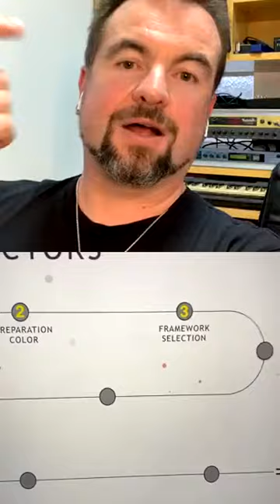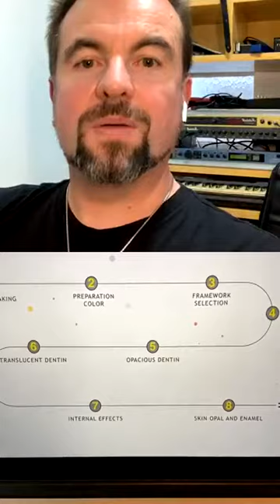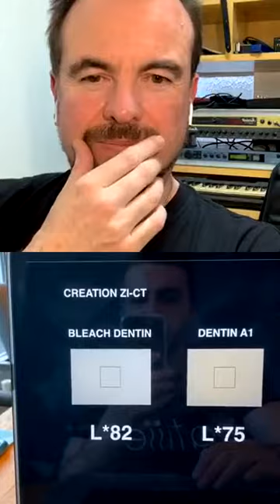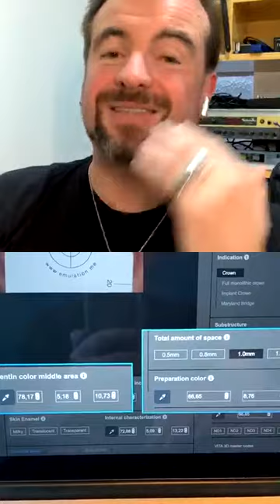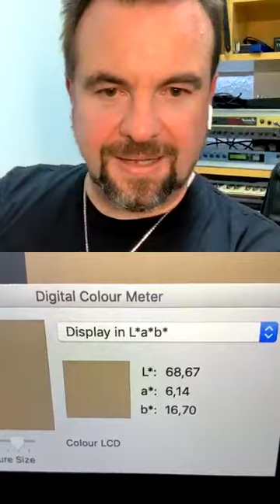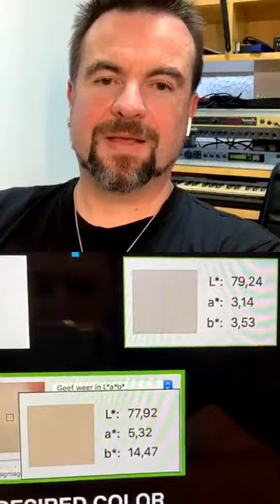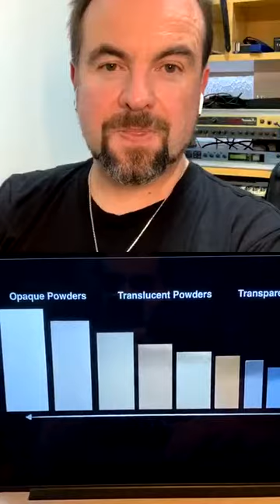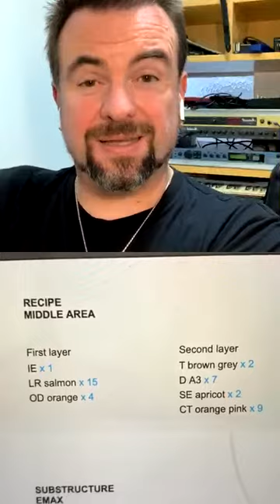Medicion digital del color 5/6/20 Schafer Ricardo IG live y